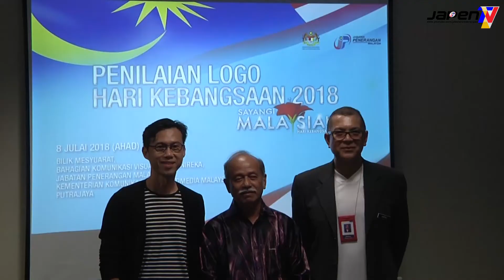PENILAIAN LOGO HARI KEBANGSAAN 2018 "SAYANGI MALAYSIAKU".